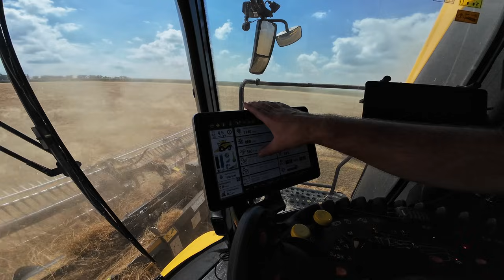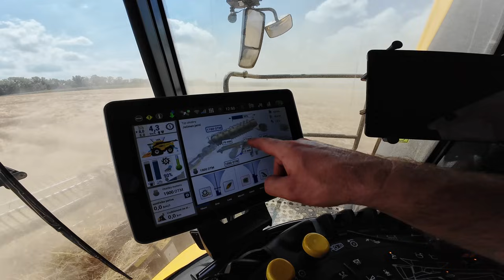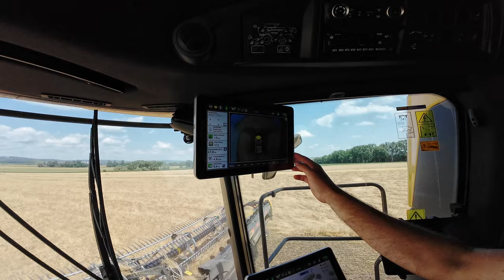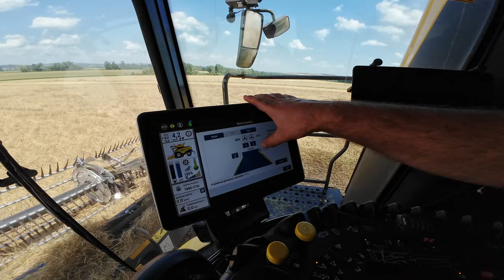NOVÝ KRÁĽ POLÍ [ New Holland CR11 & 15,2m MacDon ] Farmárska Návšteva FN#92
Vítam Vás pri sledovaní seriálu Farmárska Návšteva.
Dlho očakávaná novinka kombajn New Holland CR11 dorazil do Českej republiky pre spoločnosť Agrotec. Agrotech s kombajnom bude chodiť po ukážkach po celom území Česka pod značkou CR11 TOUR. Kombajn je nabitý technológiami, má prepracovaných mnoho prvkov. Kombajn jazdí s MEGA lištou MacDon o zábere 15,2m. Je radosť pozerať ako krásne tento kombajn zvláda tak veľkú lištu. V tomto prvom videu si s Michalom predstavíme tohto KRÁĽA POLÍ. Uršite sa máte na čo tešiť.

S pozdravom
AGROFILM BROTHERS